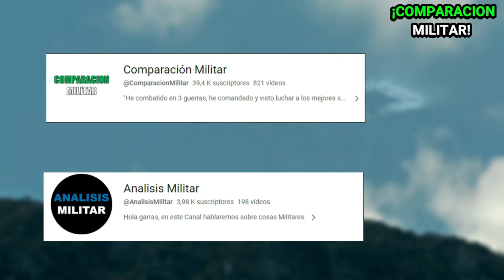Colombia, en problemas por la construcción de sus futuras fragatas